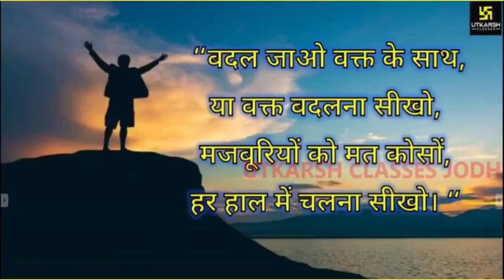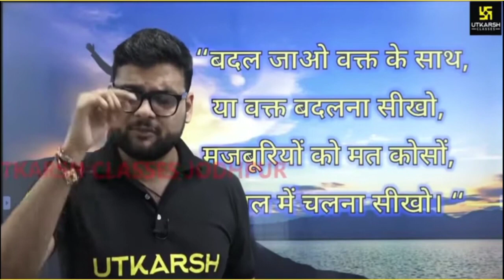2 December 2021